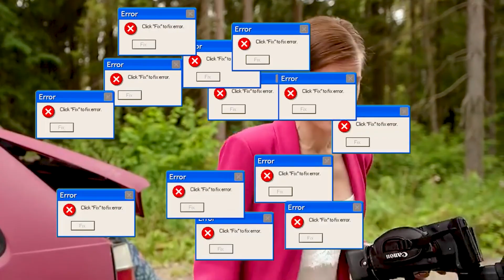Como vencer a preguiça de estudar: 3 estratégias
3 estratégias infalíveis pra te ajudarem a vencer a preguiça de estudar.

Conheça a minha escola online de idiomas, onde você aprende inglês com um método acelerado e eficiente - e consegue vencer os bloqueios e entender e falar em poucos meses.